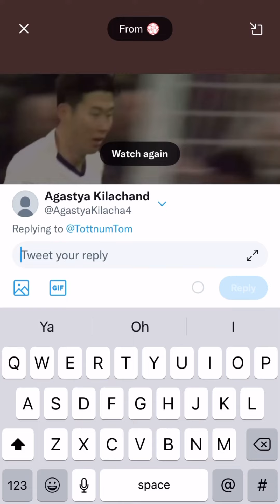The Best of Son Heung Min 🤩 | The South Korean King 👑 🇰🇷